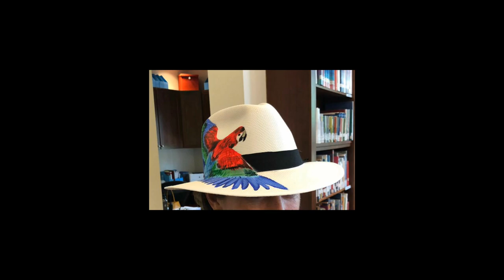Curso completo para Pintar Sombrero Guacamaya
apende en este curso a pintar este sombrero, sombreros pintado de guacamaya desde cero, paso a paso para pintar este sombrero de guacamaya.
Recibes en la puerta de tu casa en Colombia, o hazlo on line sei estas fuera de colombia.